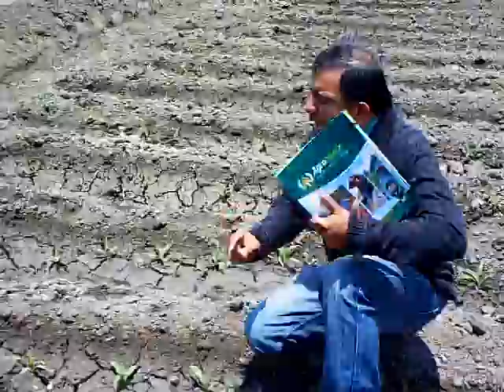Concurrida Taller de asistencia técnica del Cultivo del Maíz Amarillo Duro (MAD) Chimbote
Ing. Pedro Injante Silva representante Inia Chiclayo fue el encargado de exponer el importante curso que mejoro ampliamente el conocimiento de los agricultores del valle santa lacramarca quienes fueron convocados por el AGROBANCO con el gestor de creditos Ing. DANIEL FONSECA SANCHEZ.